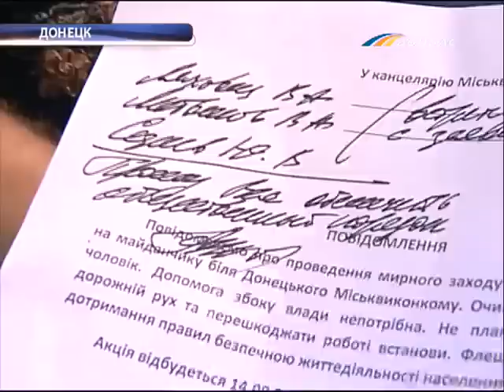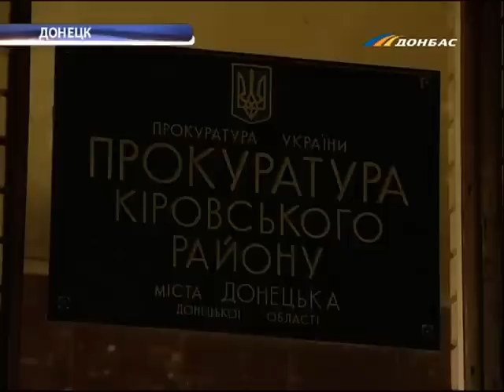ТК Донбасс - Мертвые перед горсоветом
Донецкий горсовет обложили "мертвыми" телами. Шокирующий флеш -- моб организовали  друзья и родственники погибших от угарного газа.  В квартире -- убийце задохнулась молодая пара, снимавшая  жилье. Годом ранее -- там же  погибла женщина.  Участники акции требовали наказать виновных и навести порядок в газовом хозяйстве. Сергей Зленко продолжит.